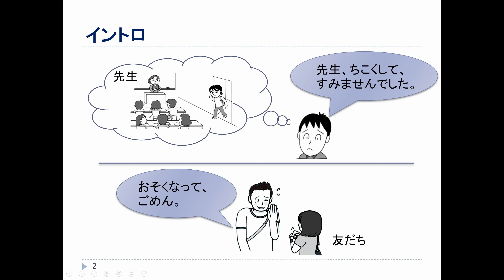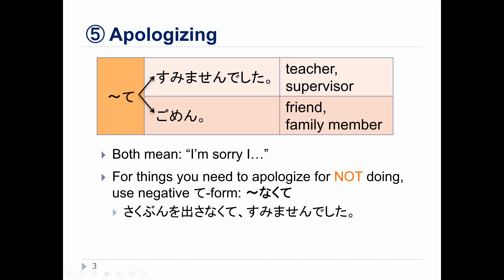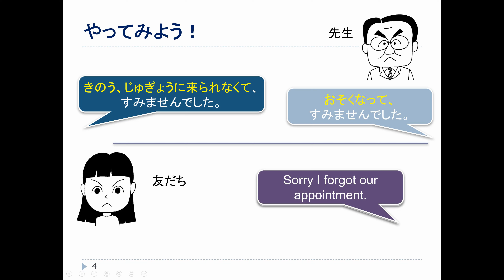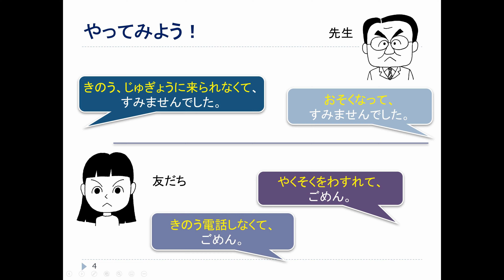Week 8 Participation-4: Apologizing for actions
This video teaches how to use Japanese to apologize for specific things.